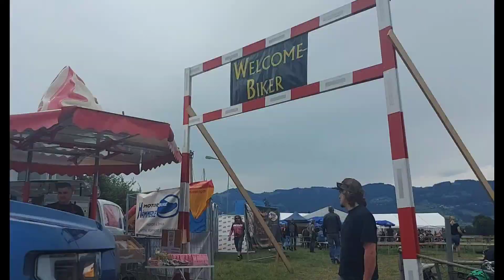Swiss/Motorcycle ride Show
motorcycle Show..in Kriessern Switzeland.
July 3/2021 we saw ride-in and walk around..